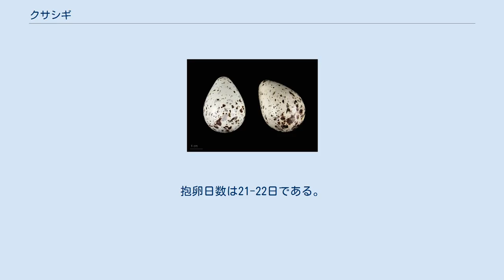クサシギ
Tringa ochropus クサシギ（草鷸、学名：Tringa ochropus）は、チドリ目シギ科に分類される鳥類の一種である。
 ユーラシア大陸北部で広く繁殖し、冬季はアフリカ、中東、インド、中国南部、東南アジアへの渡りをおこない越冬する。
 日本では、旅鳥として春と秋の渡りの時期に全国的に渡来するが、関東地方より南部では冬鳥として越冬する。
 体長約22cm。
成鳥夏羽は、頭部から背中、翼にかけての体の上面が緑色味がかった黒褐色で、背と翼には細かい白い斑紋が散在する。
腹からの体下面と腰は白い。
嘴は黒く、足は灰緑色である。
成鳥冬羽は、体の上面が暗い灰褐色で、白斑が目立たなくなる。
 非繁殖期は、湖沼、河川、水田、湿地に生息する。
海岸に出ることはほとんどない。
渡りの時期でも群れは作らず、単独か数羽でいる。
繁殖期は湿地に生息する。
 食性は主に動物食で、水深の浅い場所で、昆虫類や甲殻類、貝類などを捕食する。
植物の種子を食べることもある。
 主に地上や倒木上に営巣するが、他の鳥類の古巣を利用することもある。
普通4卵を産み、雌雄で抱卵する。
抱卵日数は21-22日である。